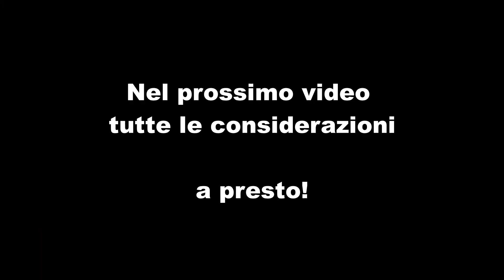The BEEBUSTER || gli acchiappasciami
Come mio primo recupero presso terzi è stato davvero bello, una sfida che avevo proprio voglia di affrontare, insieme al mio socio ci siamo imbattuti in questa avventura e ce la siamo cavata bene a parte le sue 3 punture durante il recupero.
Speriamo di farne tanti altri insieme, ogni recupero è totalmente diverso dal precedente perciò non ci si annoia mai.